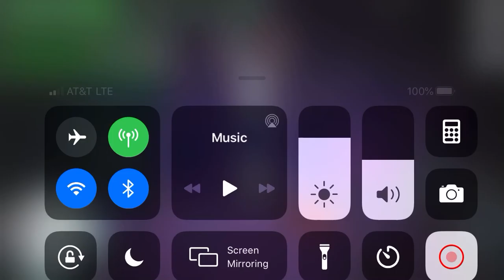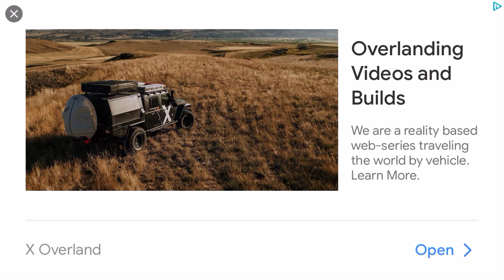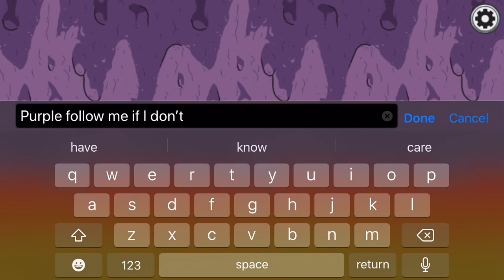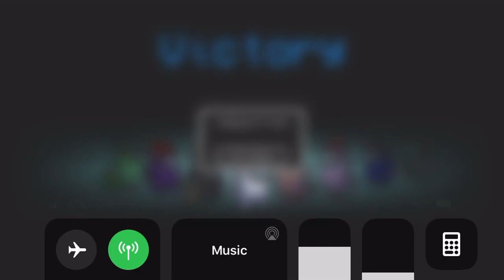Among us (No imposter). ):